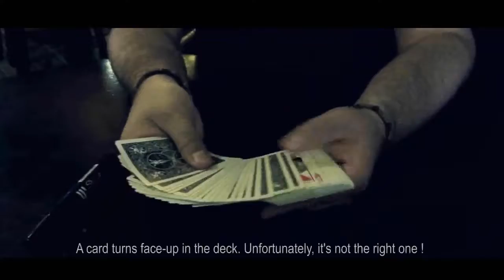FINGERS (CHATELAIN) RINCON MAGICO de GUSTAV